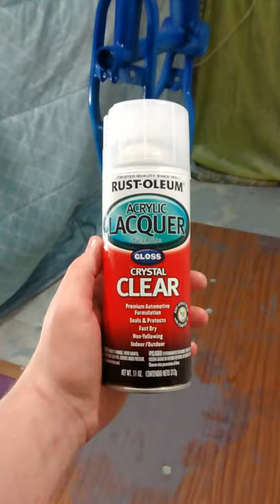Part 2 of how to paint your bike the right way